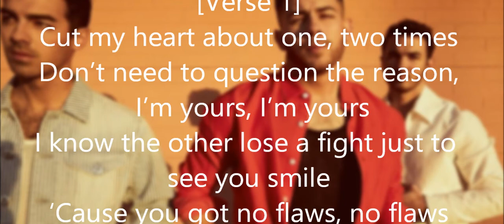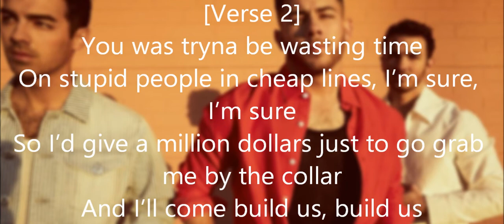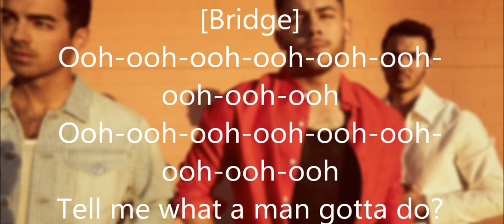What A Man Gotta Do- Jonas Brothers (Lyrics)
Jonas Brothers New Single. I am back to making Lyric Videos and will be uploading every day!